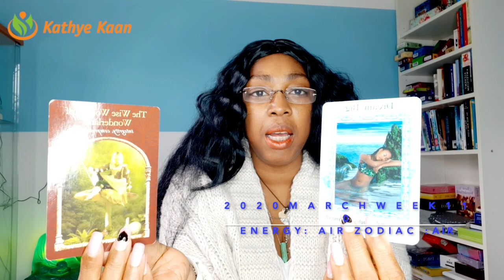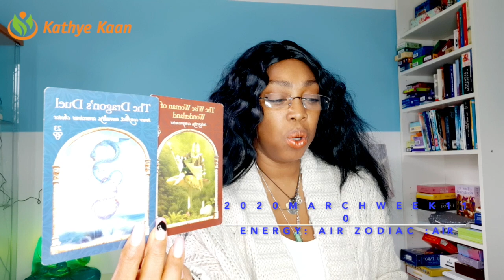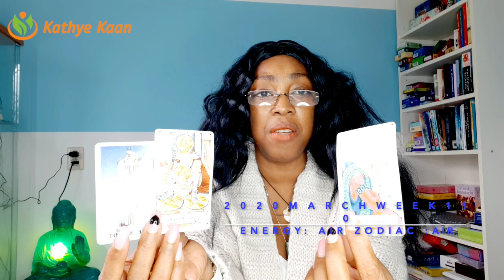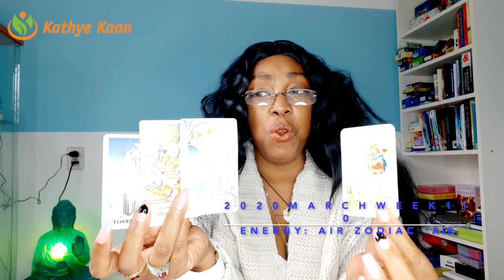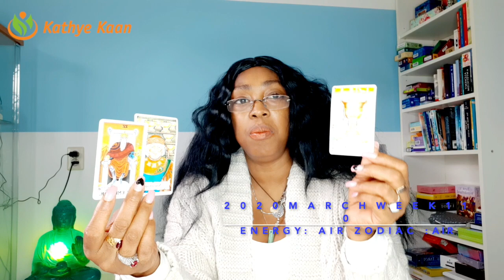PISCES BIRTHDAY SOLAR YEAR READING | WEEK 10 | MARCH 02 - 08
Watch the WEEKLY  TAROT READING  Thank you for returning and enjoy your PISCES BIRTHDAY SOLAR YEAR READING by JOINING THE CHANNEL.

PISCES BIRTHDAY SOLAR YEAR TAROT READING | WEEK 10 | WEEKLY HOROSCOPE MARCH  02 - 08

Kathye